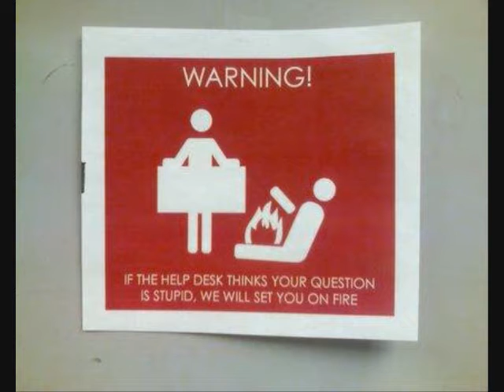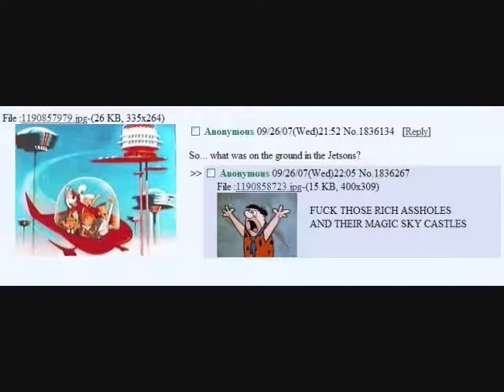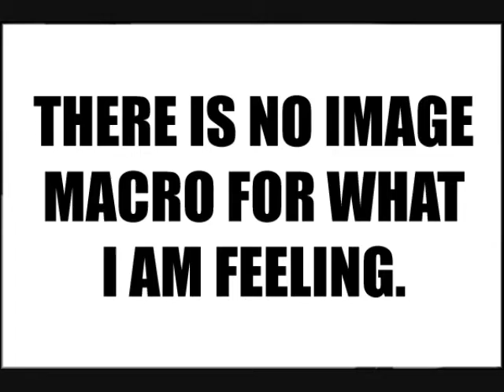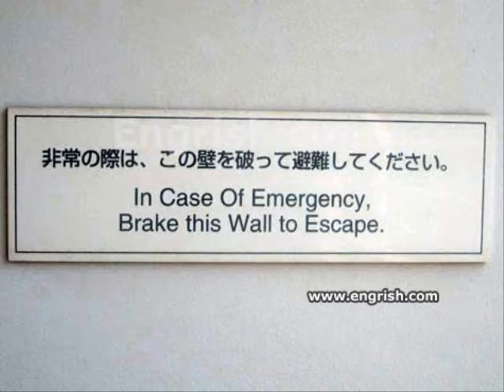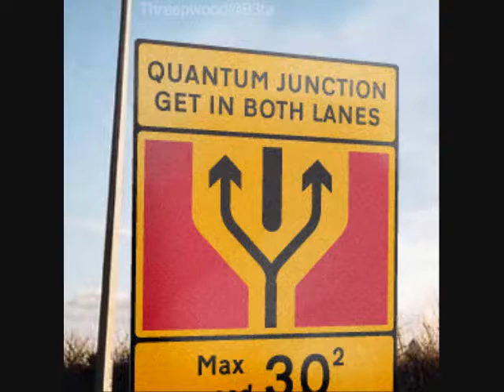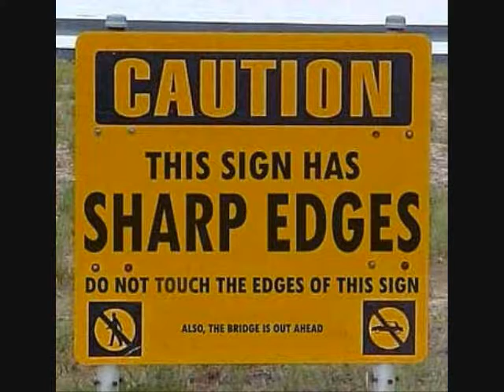New GIF Montage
Revised version, with fewer long GIFs, and more stills.
Hyrule Party Mix - NoppZ
Something Secret Steers Us - Kelly Bailey